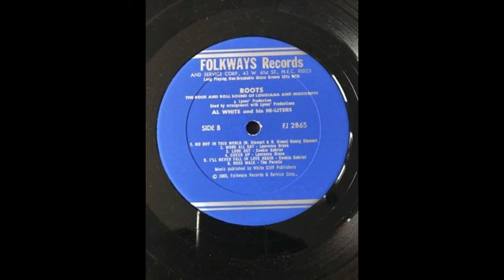Cookie Gabriel - iLL never fall in love again - folkway's records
bonne écoute lachmi